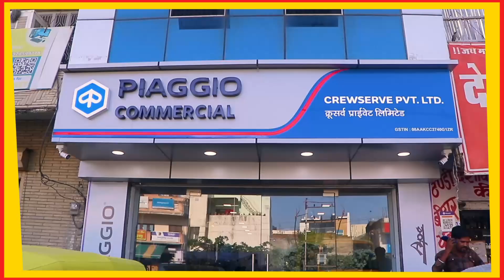Ajmer | रंगोली आशियाना को लेकर प्रॉपर्टी जगत के रमेश टेहलानी ने डायरेक्टर्स के साथ मीट | AYN NEWS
रंगोली आशियाना को लेकर प्रॉपर्टी जगत के रमेश टेहलानी ने डायरेक्टर्स के साथ मीटिंग कर रखें अपने विचार

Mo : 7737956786